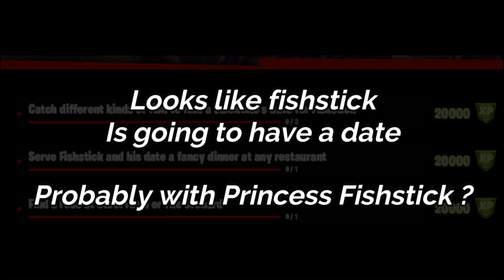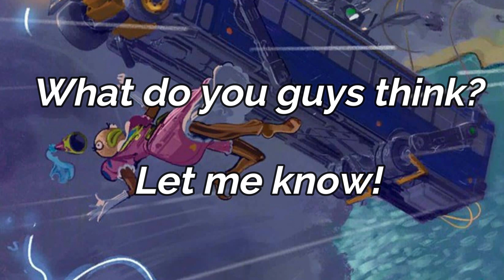*THEORY* PRINCESS FISHSTICK POSSIBLE RELEASE DATE?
Follow me for more leaks:
support a creator code: "sexynutella"